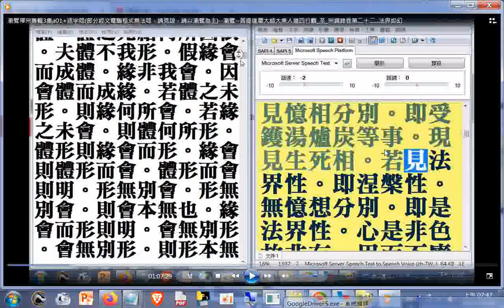禪宗專輯03集a01...摘錄--若見法界性。即涅槃性...